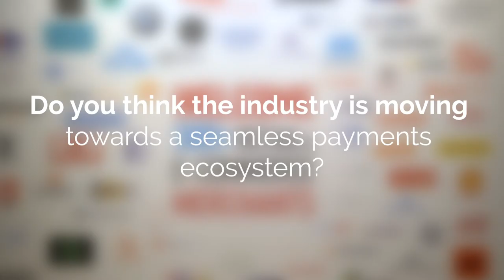Arik Shtilman interview at MPE Berlin 2020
This interview was filmed at MPE Berlin 2020, Europe's largest Merchant Payments Conference.

In this video Arik Shtilman, CEO of Rapyd, talks about the difference in definitions of a seamless payment experience around the world, and Rapyd's approach to solving global Payment challenges.